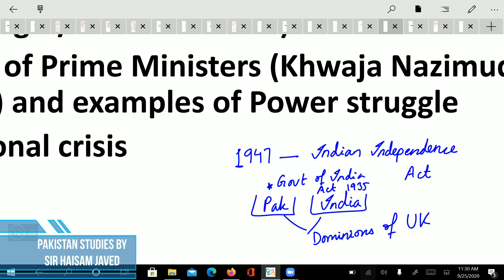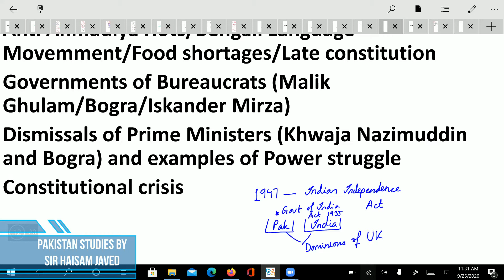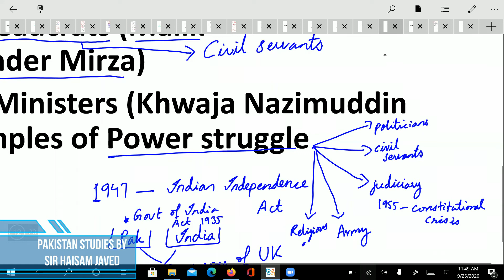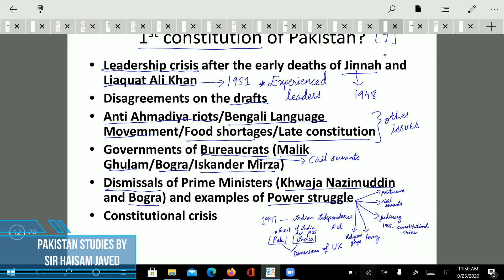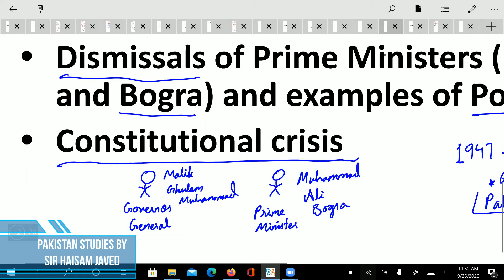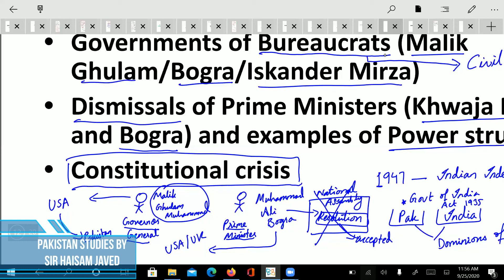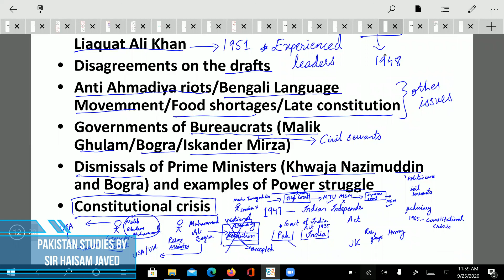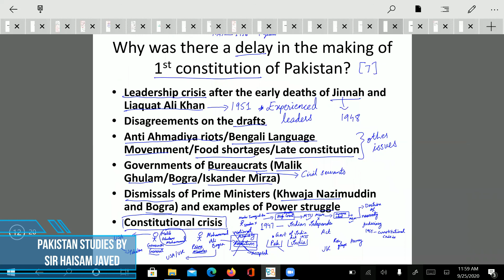Ministries|Delay in making the 1st constitution |O'level|Pakistan Studies (2059)|by Sir Haisam Javed